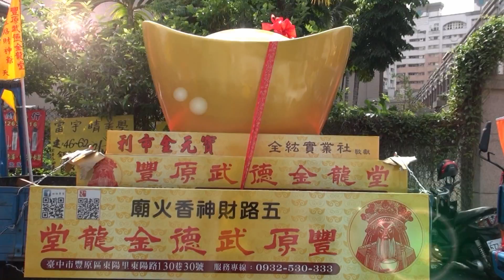丙申105年豐原武德金龍堂【代天巡狩】天官五路武財尊神《遶境過爐大典》影片 6